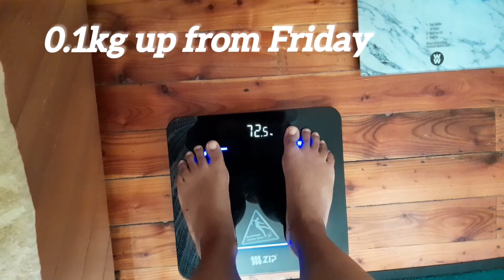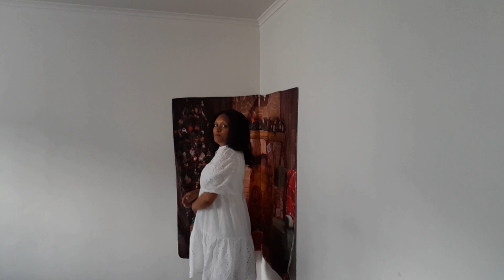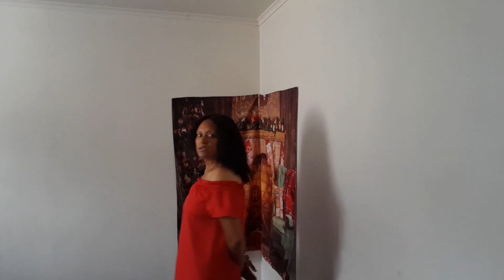SHEIN TRY ON HAUL | BUSY DAY | OMAD | WEIGHTLOSS | SOUTH AFRICAN KIWI MUM LIVING IN NEW ZEALAND 🇦🇺🇿🇦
Thank you for taking the time out of your day to click on my video I really do appreciate it so much. I hope that you are all good and that your journey is going well, I am good thank you. I had some fun today doing a SHEIN try on haul which was really so exhausted. Lol 😂 who knew fitting on clothes could be so tirering. I made lasagna for dinner and had some for my OMAD meal as well it was really good because I was really hungry. I hope that yu'lls journey is going well. I know it is really difficult to loose weight this time of the year, so I know the struggle is so real. Stay strong guys we've got this no matter how long it takes. Sending you all lots of positive energy and aroha ❤️

Music 🎶
Musician: LiQWYD